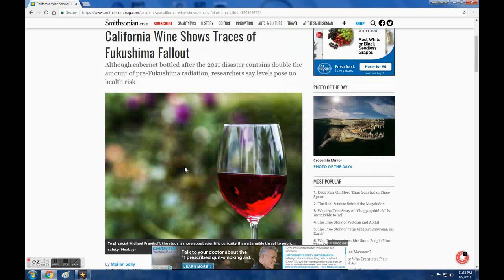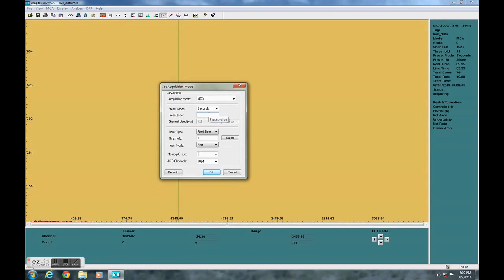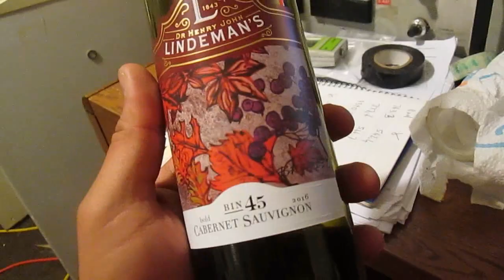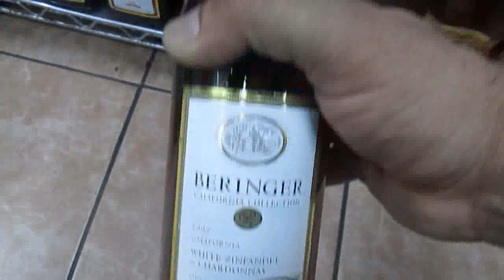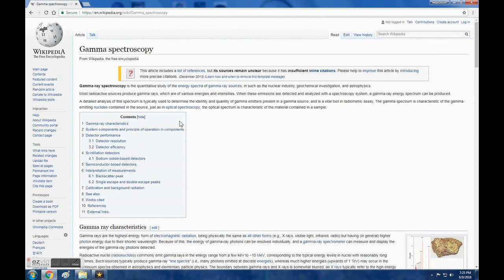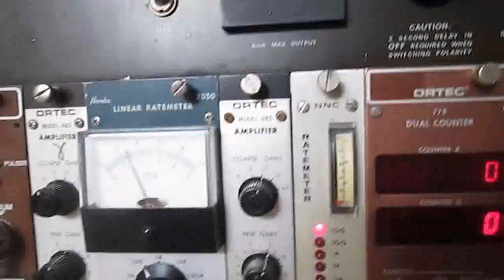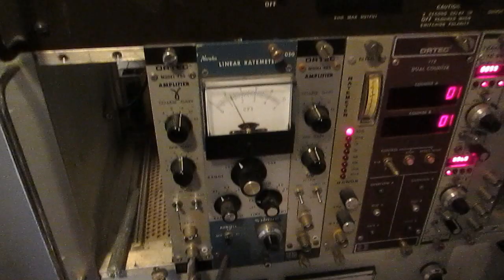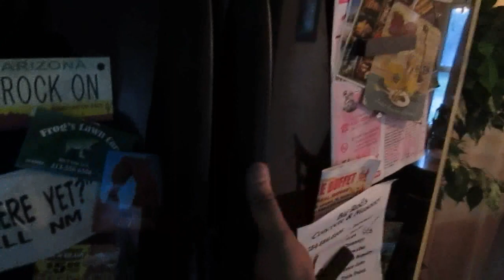Cesium 137 from Fukushima in California wine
some commonly available California wine of different years, are analyzed for trace amount of radioactive cesium from  the 2011 Japanese nuclear disaster.